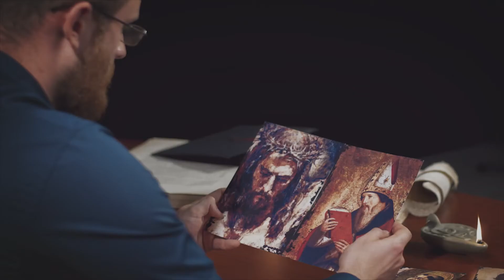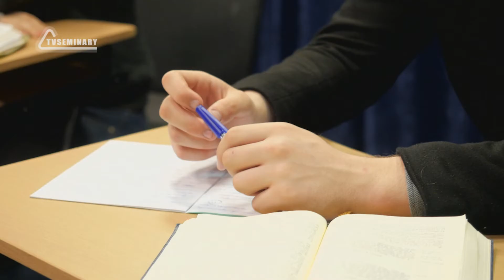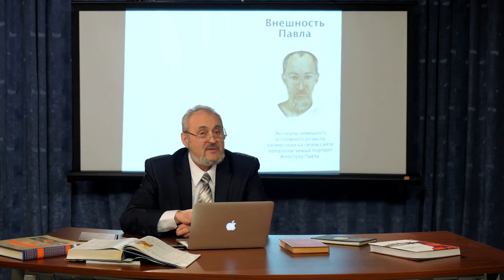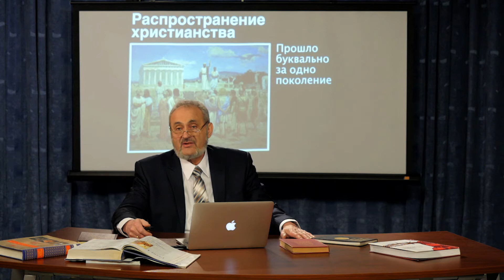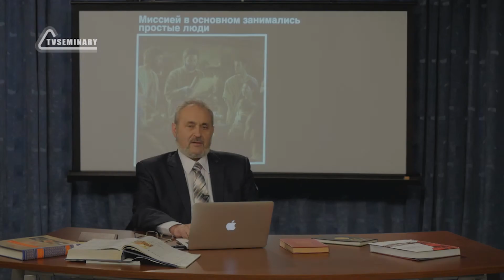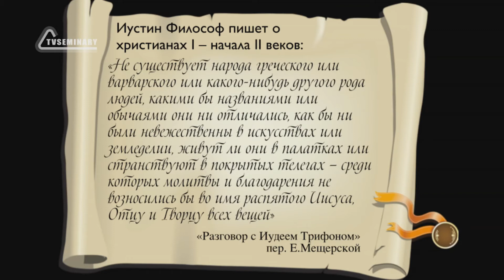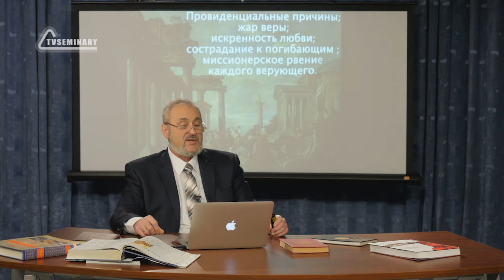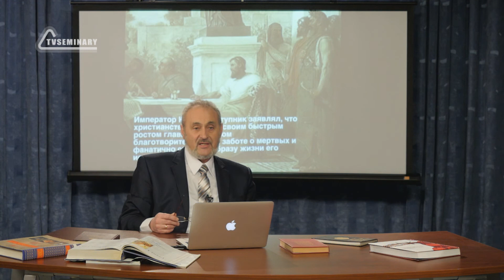HS511 Rus 3. Шауль из Тарса. История миссии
Особое место в распространении христианства принадлежит Савлу, ставшему Апостолом Павлом. Его главная заслуга заключается в том, что христианство отделилось от иудаизма и было "пересажено" в мир греко-римской культуры. В лекции "Шауль из Тарса. История миссии" С.В. Санников рассказывает о жизни и миссионерской деятельности Апостола Павла в доконстантиновскую эпоху.